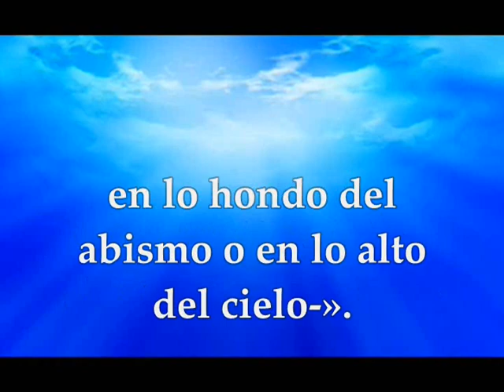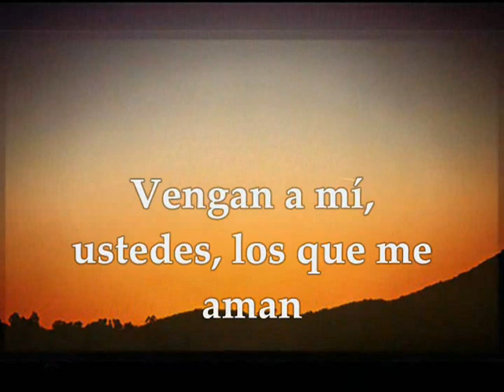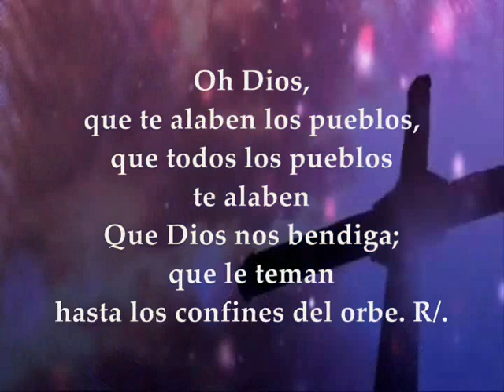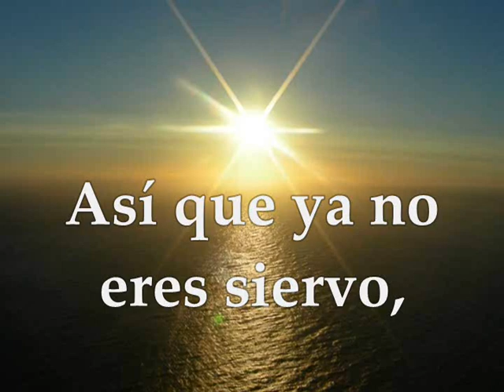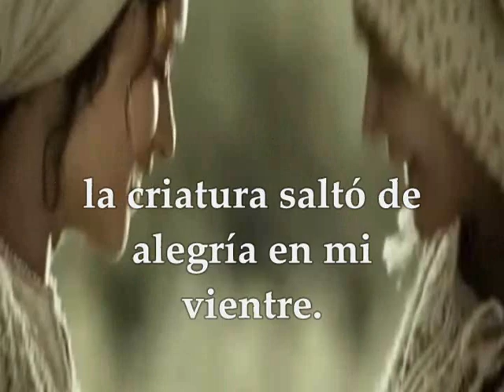Evangelio del día y lecturas Fiesta de Nuestra Señora de Guadalupe 12 de Diciembre de 2018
Evangelio del día y lecturas 12 de diciembre de 2018 Fiesta de Nuestra Señora de Guadalupe Patrona de Mexico y América Primera Lectura: Del libro de Isaías 7, 10-14; 8, 10 Opción Primera Lectura: Eclesiástico (sirácide) 24, 23-31 Salmo 66 R/. ¡Oh Dios!, que te alaben los pueblos, que todos los pueblos te alaben! Segunda Lectura: De la carta del apóstol san Pablo a los Gálatas 4, 4-7 Evangelio según san Lucas 1,39-48

Lecturas de la Fiesta de Nuestra Señora de Guadalupe Patrona de Mexico y América

Primera lectura
Del libro de Isaías 7, 10-14; 8, 10: En aquel tiempo, el Señor habló a Acaz: «-Pide una señal al Señor, tu Dios: en lo hondo del abismo o en lo alto del cielo-». Respondió Acaz: «-No la pido, no quiero tentar al Señor-». Entonces dijo Dios: «-Escucha, casa de David: ¿No les basta cansar a los hombres, que cansan incluso a mi Dios? Pues el Señor, por su cuenta, les dará una señal. Miren: la Virgen está encinta y dará a luz un hijo, y le pondrá por nombre Emmanuel, que significa “Dios con nosotros”». «Palabra de Dios».

Opción de la Primera Lectura:
Del libro del Eclesiástico (Sirácide): 24,23-31 Yo soy como una vid de fragantes hojas y mis flores son producto de gloria y de riqueza. Yo soy la madre del amor, del temor del conocimiento y de la santa esperanza. En mí está toda la gracia del camino y de la verdad, toda esperanza de vida y de virtud. Vengan a mí, ustedes, los que me aman y aliméntense de mis frutos. Porque mis palabras son más dulces que la miel y mi heredad, mejor que los panales. Los que me coman seguirán teniendo hambre de mí, los que me beban seguirán teniendo sed de mí; los que me escuchan no tendrán de qué avergonzarse y los que se dejan guiar por mí no pecarán. Los que me honran tendrán una vida eterna. Palabra de Dios.

Salmo 66
R/. ¡Oh Dios!, que te alaben los pueblos, que todos los pueblos te alaben!

El Señor tenga piedad y nos bendiga,
ilumine su rostro sobre nosotros;
conozca la tierra tus caminos,
todos los pueblos tu salvación. R/.

Que canten de alegría las naciones,
porque riges el mundo con justicia,
riges los pueblos con rectitud
y gobiernas las naciones de la tierra. R/.

La tierra ha dado su fruto,
nos bendice el Señor, nuestro Dios.
Que Dios nos bendiga; que le teman
hasta los confines del orbe. R/.

Segunda lectura
Lectura de la carta del apóstol san Pablo a los Galátas 4, 4-7: Hermanos: Cuando se cumplió el tiempo, envió Dios a su Hijo, nacido de una mujer, nacido bajo la Ley, para rescatar a los que estaban bajo la Ley, para que recibiéramos el ser hijos por adopción. Como sois hijos, Dios envió a vuestros corazones al Espíritu de su Hijo que clama: ¡Abbá! (Padre). Así que ya no eres esclavo, sino hijo; y si eres hijo, eres también heredero por voluntad de Dios. Palabra de Dios.

EVANGELIO
Lectura del santo evangelio según san Lucas 1, 39-48: En aquellos días, María se puso en camino y fue aprisa a la montaña, a un pueblo de Judá; entró en casa de Zacarías y saludó a Isabel. En cuanto Isabel oyó el saludo de María, saltó la criatura en su vientre. Se llenó Isabel del Espíritu Santo y dijo a voz en grito; —«¡Bendita tú entre las mujeres, y bendito el fruto de tu vientre! ¿Quién soy yo para que me visite la madre de mi Señor? En cuanto tu saludo llegó a mis oídos, la criatura saltó de alegría en mi vientre. Dichosa tú, que has creído, porque lo que te ha dicho el Señor se cumplirá». María dijo: «Proclama mi alma la grandeza del Señor, se alegra mi espíritu en Dios, mi salvador; porque ha mirado la humillación de su esclava». Palabra del Señor